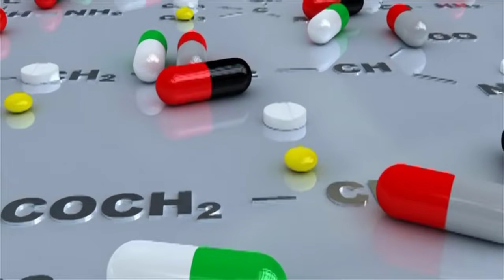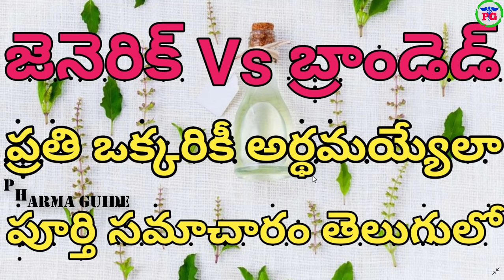GENERIC MEDICINES vs BRANDED MEDICINES Explained in Telugu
 Google+: goo.gl/C2FVHR
CREATORS CHOICE
My Tripod